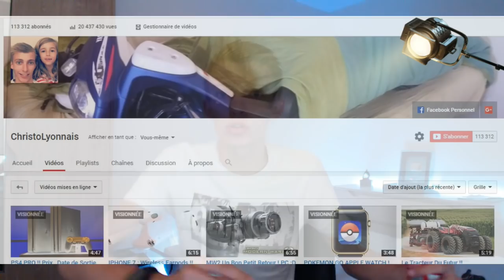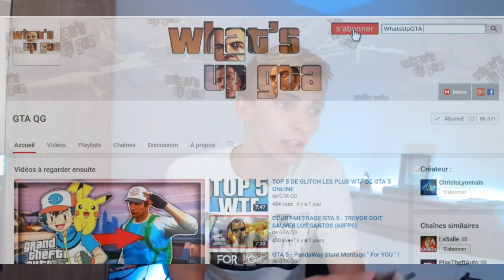MEGA GROS CHANGEMENT DE OUF ! ChristoLyonnais & GTA QG =D